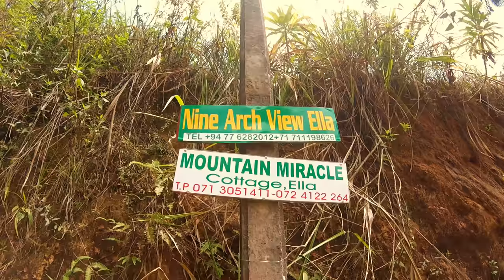Nine Arches Bridge - how to get there from Ella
To get to Nine Arches Bridge, you'll need to walk from Ella down to the train line. We show you how to walk down to Nine Arches bridge. There's some lovely views of the bridge on the way day and you can see how popular it really is.

Have you been to Nine Arches Bridge? Was it difficult to find it?

You can get more travel inspiration, travel guides, budgeting tips and more when you visit our

OUR EQUIPMENT

OUR WISHLIST